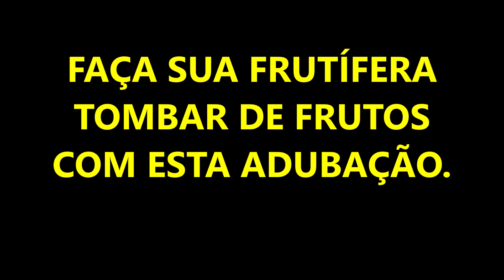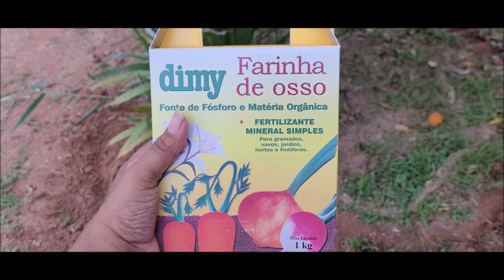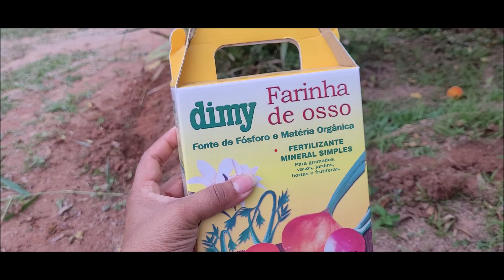👉 COMO FAZER SUA FRUTÍFERAS CARREGAR DE FRUTOS - FERTILIZANTE TOP!! CONFIRA 🍋🥑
👉 Link para comprar a farinha de osso ou qualquer outro adubo para plantas, flores ou frutiferas.
Neste video estou mostrando como fazer adubação nas frutíferas para  produzir muito.